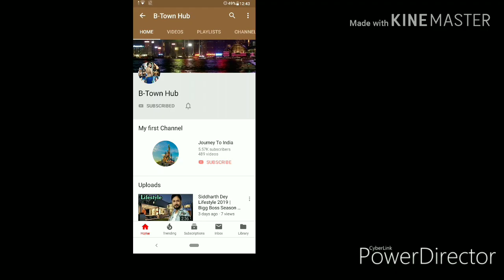Arhaan Khan Biography 2019 | Girlfriend | Income | Cars | B - Town Hub | Bigg Boss Season 13 | Song